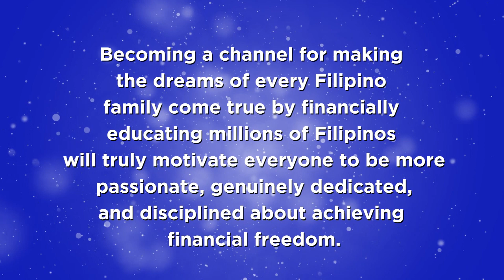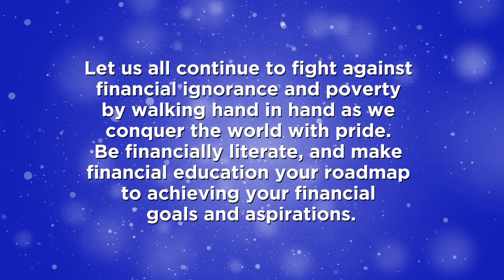I Believe by Thea Astley | Exemplary Performance at the IMG Convention of Champions ‘23: WE LEAD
Singing with grace and power, let’s give Ms. Thea Astley a big round of applause as she sings I Believe during the IMG Convention of Champions ‘23: WE LEAD Gala Night, which was held on July 29, 2023 at the SMX Mall of Asia.

This song gives you the courage to continue achieving your dreams, hope for a brighter tomorrow, and let IMG help you achieve your financial goals in life.

A truly inspiring song that can encourage every IMG Campaigner to continue helping people reach their dreams through our 30MBy30 Financial Literacy Campaign!